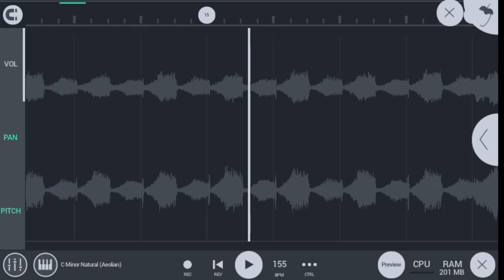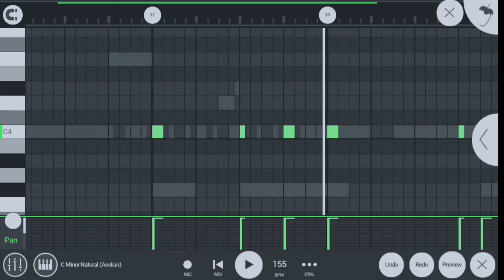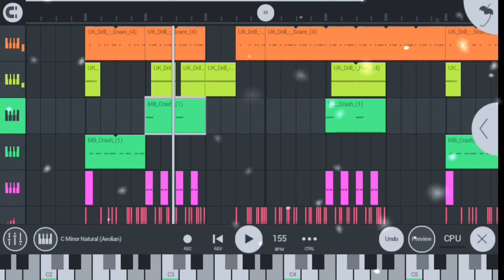How To Make A Hard Kicking NY Drill Beat on FL Studio Mobile